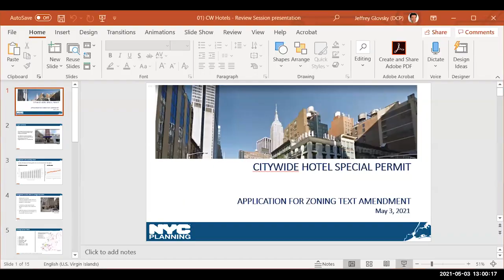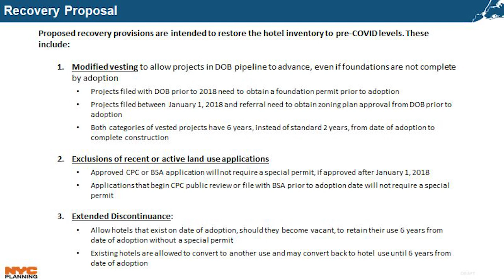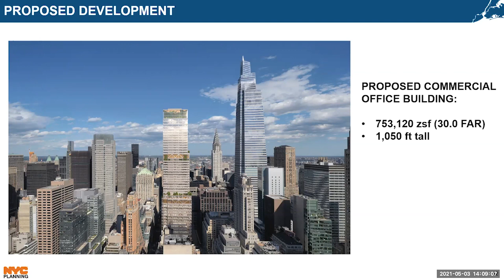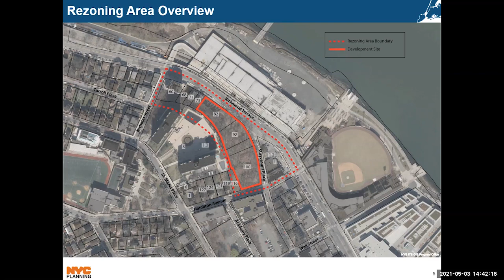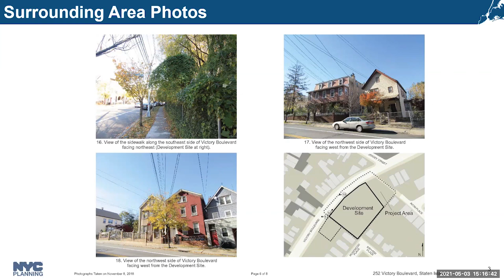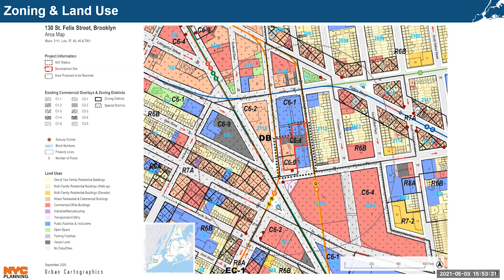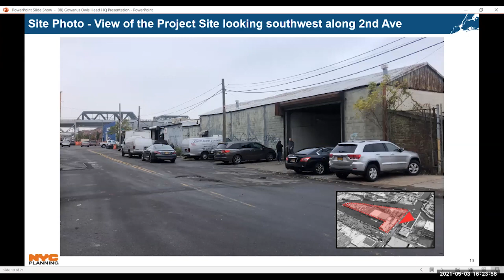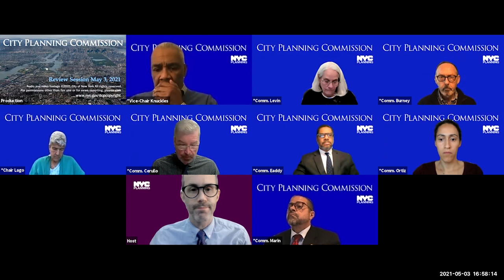May 3rd, 2021: City Planning Commission Review Session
City Planning Commission meetings resumed remotely on August 3 for projects not subject to the City’s Uniform Land Use Review Procedure (ULURP) or that were already in public review prior to a March 16 ULURP suspension, as well as for presentations on projects that will go into public review in the future.